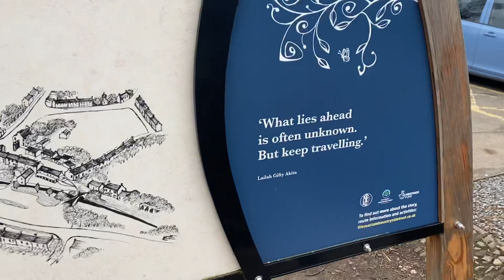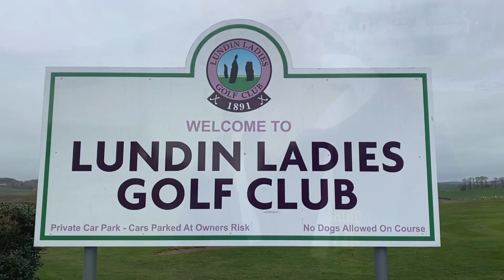Standing stones at Lundin Links & stormy skies at Arbroath Cliffs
A Roadtrip to Lundin Links in Fife to see the standing stones and what started out as a normal walk along the Arbroath Cliffs turned into a storm chasing hike 🤣🌩️